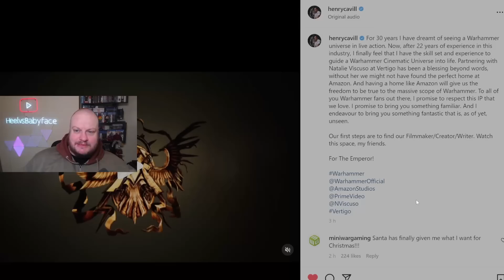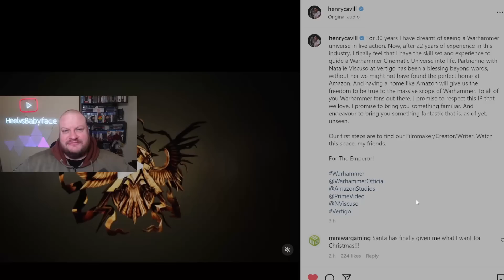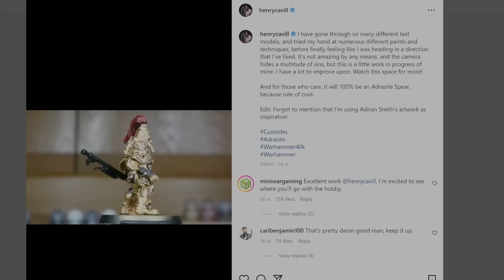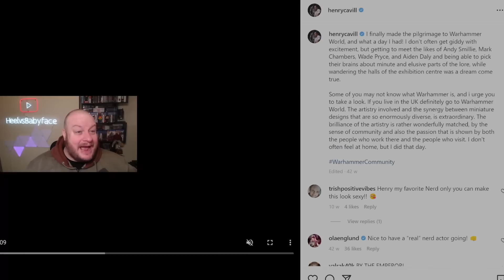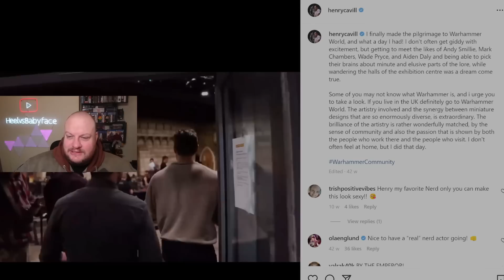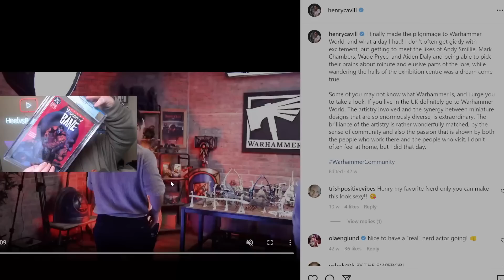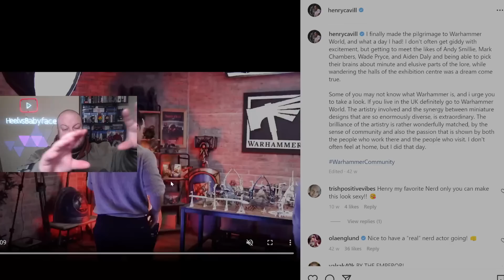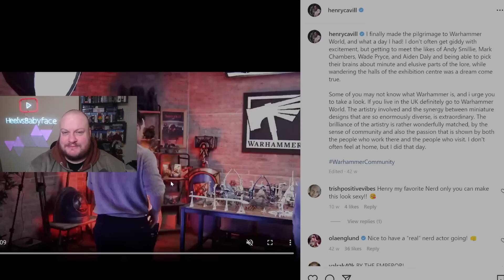EPIC WIN!! Henry Cavill to Star and Produce Warhammer 40K Live Action Series!!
Only 24 hours after some bad news we discover Henry Cavill is to star and produce in a live action Warhammer 40K project for Amazon. Time will tell if the organisation interfere, but for now we have someone really passionate and knowledgeable helming a massive franchise!!